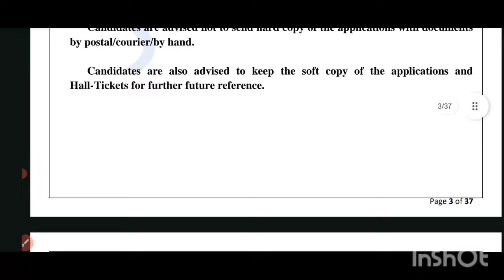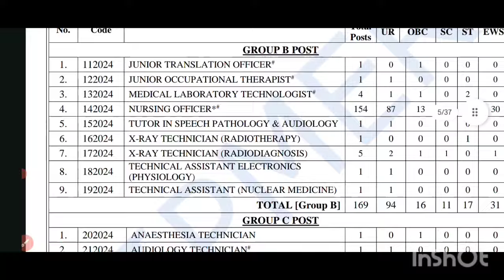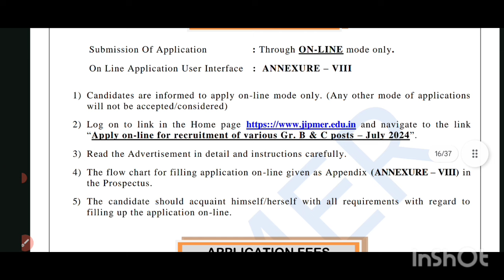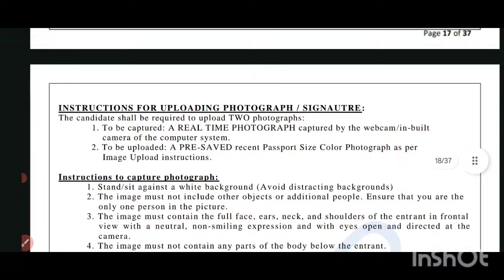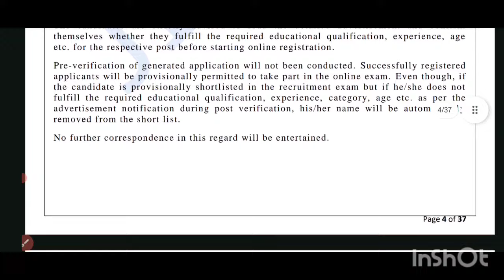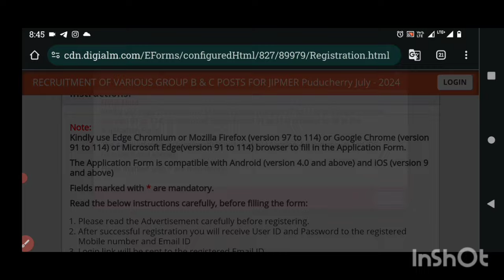സ്ഥിര ജോലി : Plus Two ഉള്ളവർക്ക് Clerk ആവാം| Jipmer Puducherry Recruitment 2024 Malayalam | WIFIJOBS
JIPMER Puducherry Job Vacancy details in Malayalam